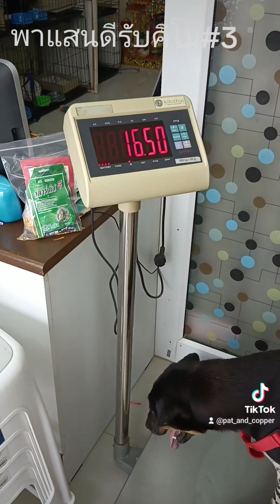พาแสนดีหมาจรน่ารัก ไปรับคีโมเข็มที่ 3 จ้า♥️✌️หมา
คลิปนี้ถ่ายเมื่อวันที่ 10 มิถุนายน 2567 แสนดีเป็นหมาจรน่ารักมากคะ
น้องเป็นมะเร็งแถวโพรงจมูกและในปากคะ รับคีโมไป 2 เข็มแล้ววันนี้เป็นเข็มที่ 3_น้ำหนักน้องวันนี้ 16 กิโลกรัมกว่า ซึ่งน้ำหนักเท่ากับครั้งที่แล้ว วันที่เริ่มมารับคีโมครั้งแรกน้ำหนักน้องแสนดี 18 โลกว่า
ขอให้น้องแสนดีแข็งแรงปลอดภัยหายเจ็บหายป่วยไว ๆ นะคะ
สาธุ🙏🙏🙏♥️